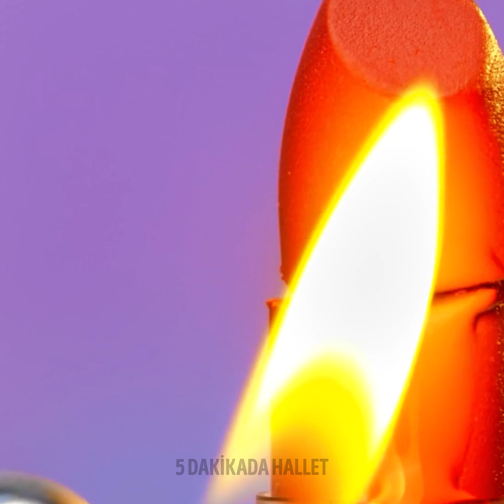Denemeniz Gereken Havalı Makyaj Hile ve Cilt Bakım Trendleri